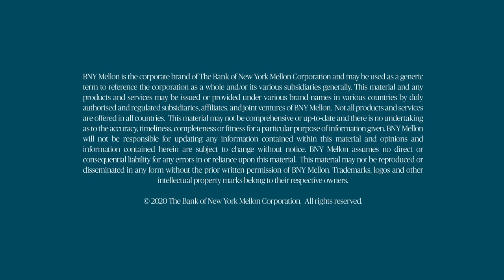Diversity at BNY Mellon | Jobbio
Diversity at BNY Mellon allows the team to drive the business on for greater success.